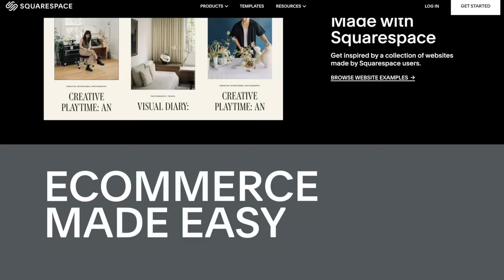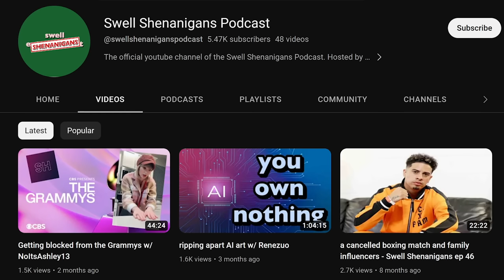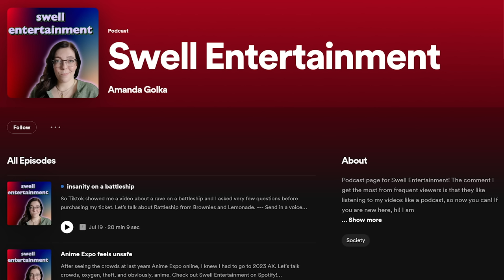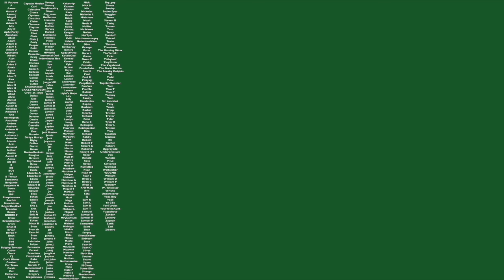i got scammed at TwitchCon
I once again got scammed. Let's talk Twitchcon Las Vegas, parties, hoaxes, and clout chasing.

My links!